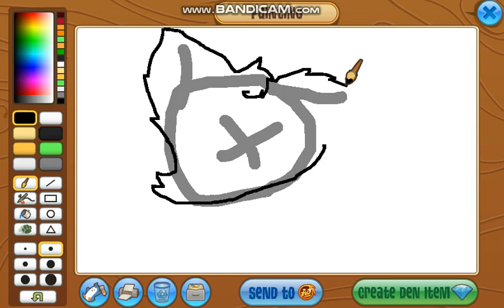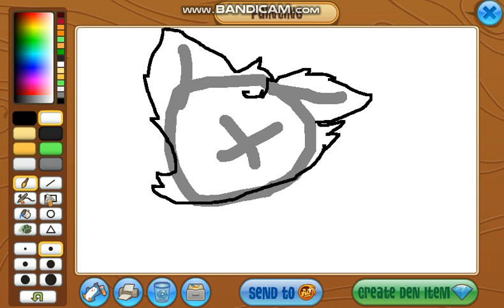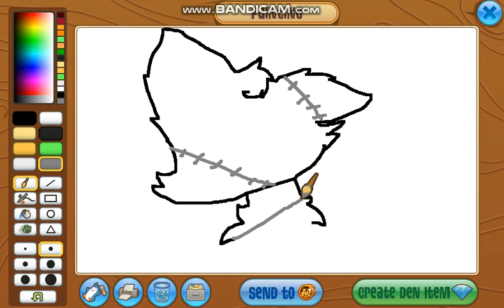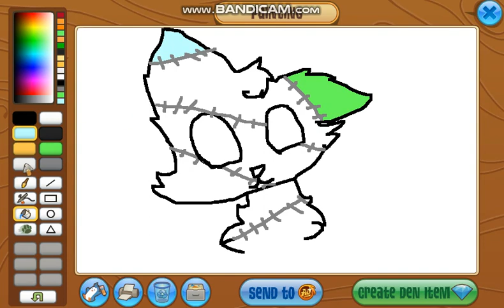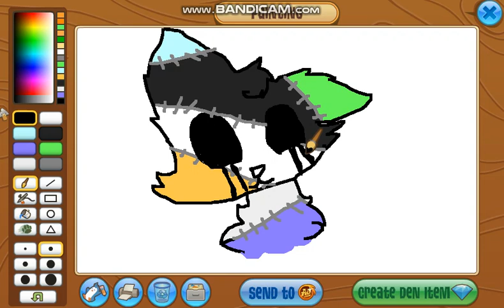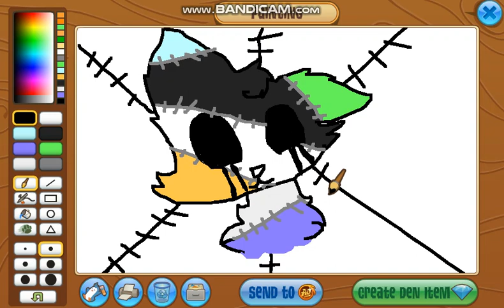Animal jam: Patched up.. (poster for rp)